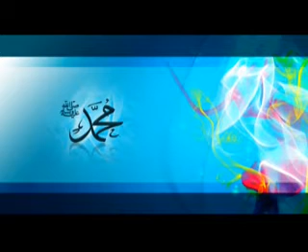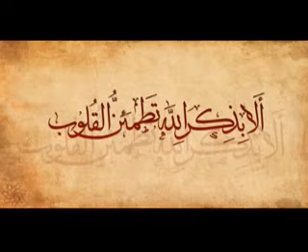RAMADAN PREPARATION-2 || Mawlana Hasan Jamil || 19/05/17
রমাযানের প্রস্তুতি-২